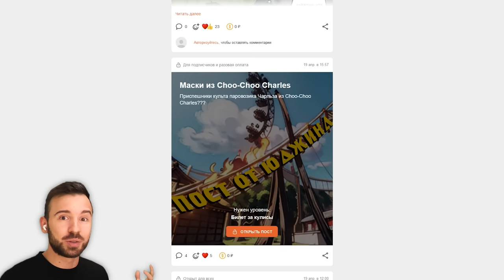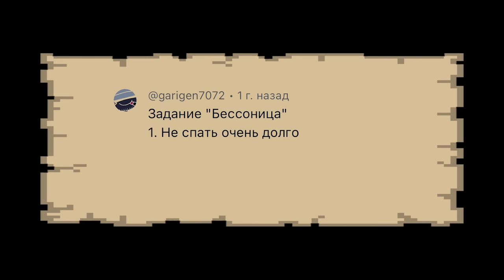ЮДЖИН - БЕССТРАШНЫЙ МАЙНКРАФТЕР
Возвращаюсь в Майнкрафт с новой порцией нубизма! Серия #11